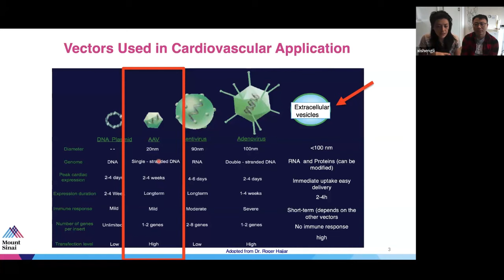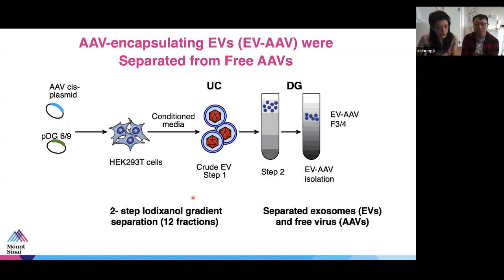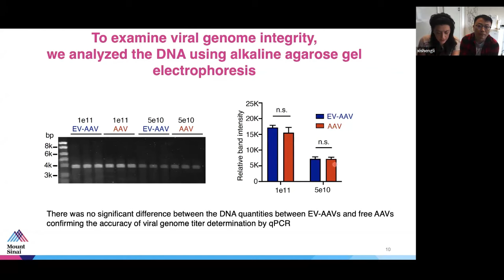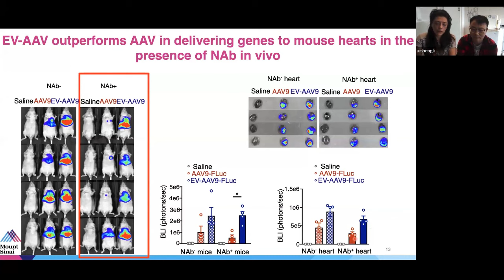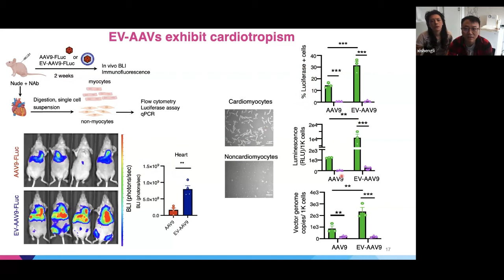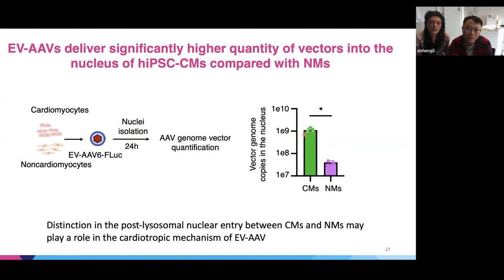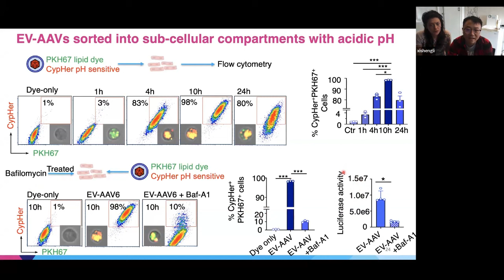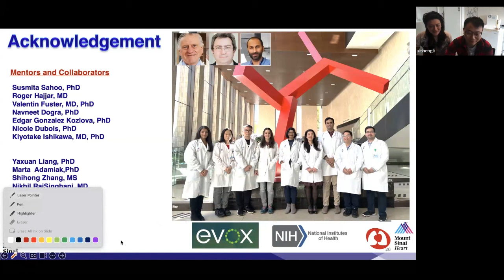Sabrina La Salvia, Xisheng Li, & Susmita Sahoo: EV-encapsulated AAV for cardiac therapy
In this EV Club, Sabrina La Salvia, Xisheng Li, and Susmita Sahoo present “EV-encapsulated AAVs for therapeutic gene delivery to the heart” (Circulation, 2023
This session was hosted and moderated by Ken Witwer.